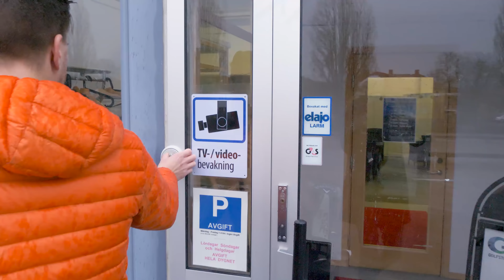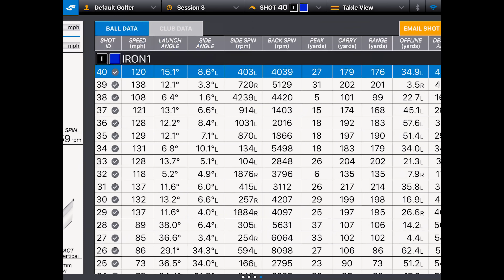På besök i Sveriges fetaste inomhushall för golf - Sweden Indoor Golf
Välkommen till Golffeber. Häng med på ett besök till Sweden indoor Golf i Linköping. 10st platser utrustade med GCQuad från Foresight Sports. Tävlingsspela, träna och njut med världens mest avancerade maskiner. Vi träffar Johan som är en av grundarna och testar att lira en match på en av 15 valbara banor.

Film team golffeber:
Peter Hagström
Redigering: Peter Hagström